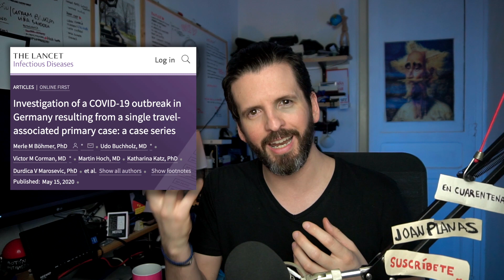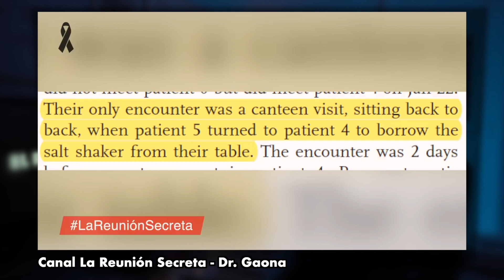Hay que ponerse la mascarilla o no... ¿Tú qué opinas?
Dos Youtubers dan dos puntos de vista sobre si el virus es muy contagioso o no. ¿Quién te ha convencido?